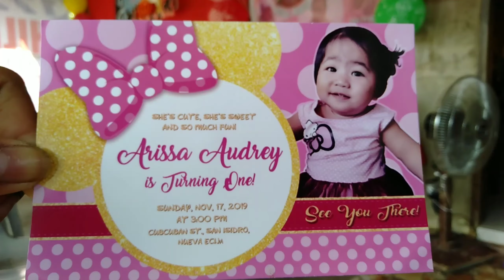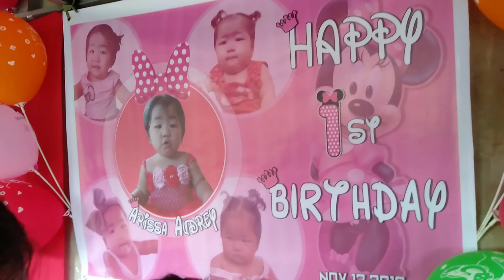how to shoot birthday video ||1st Birthday Baby Audrey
Sa mga nagustuhan ang aking ginawang video or nag hahanap ng videographer avail po ako hehe mura lang po. Or pm me here.